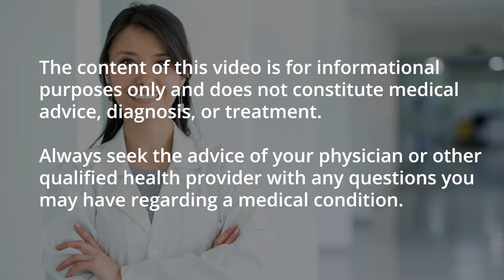Endometriosis: Pain & Infertility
There are two primary symptoms of endometriosis: pain and infertility. The treatment option right for you is the one that addresses the symptom you are trying to manage.

This video features:
• Dr. Mary Hickley, Reproductive Science Center: rscbayarea.com
Progyny is a leading fertility benefits management company in the US. We are redefining fertility and family building benefits, proving that a comprehensive and inclusive fertility solution can simultaneously benefit employers, patients, and physicians.